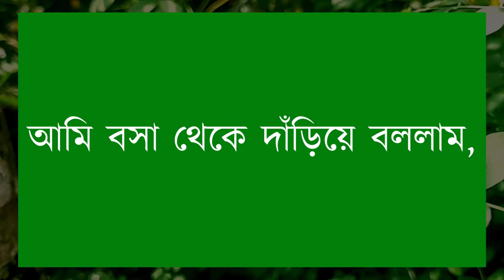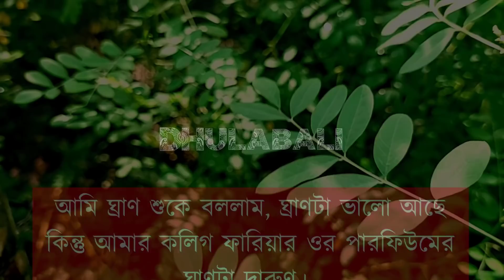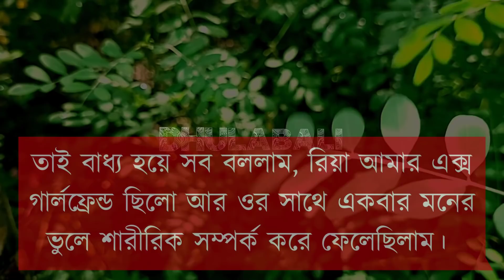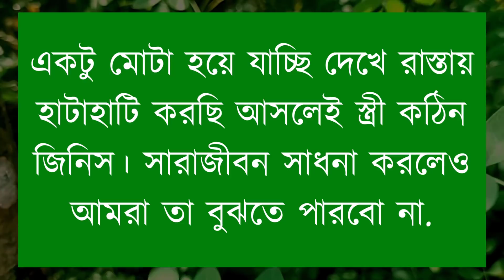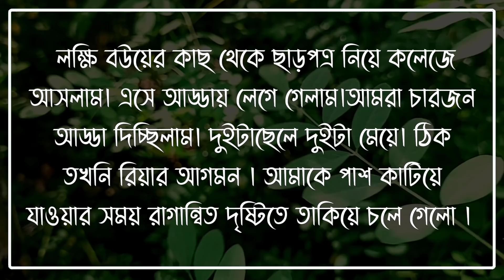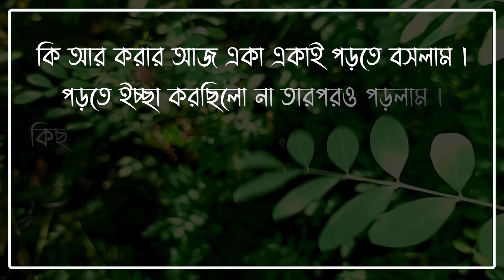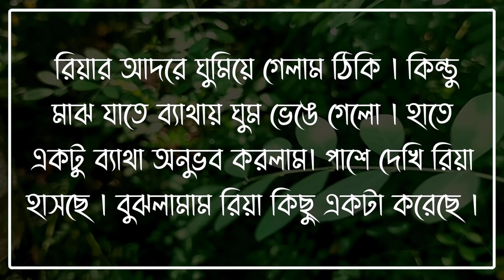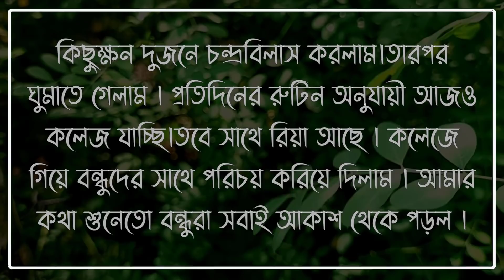গুন্ডি মেয়ে যখন বউ || বেস্টফ্রেন্ড || বউয়ের জ্বালা || Romantic & Duet Love Story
Audio Edite = Rashed
vedio Edite =Rashed
Tumbnile Edite = Rakib (Me)
Publisher - DhulaBali